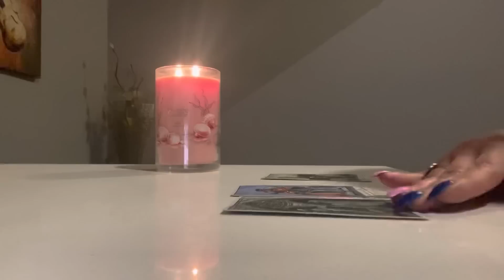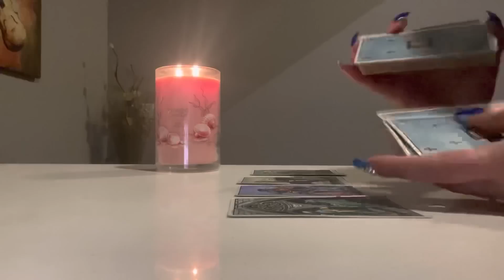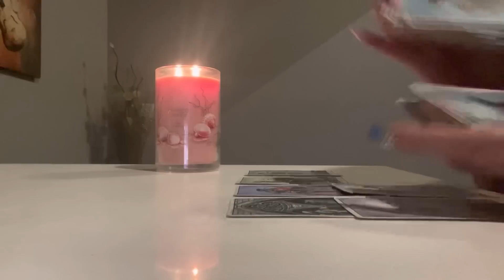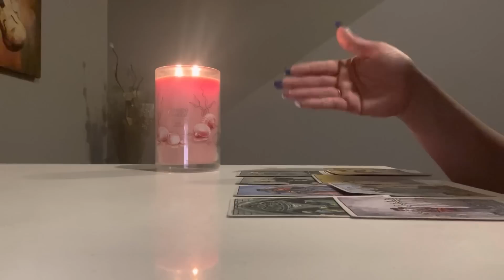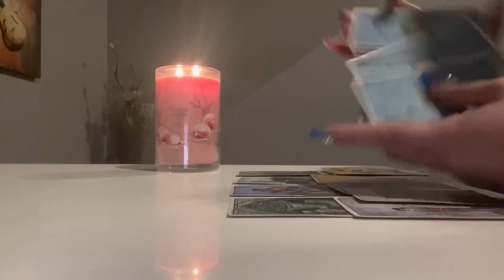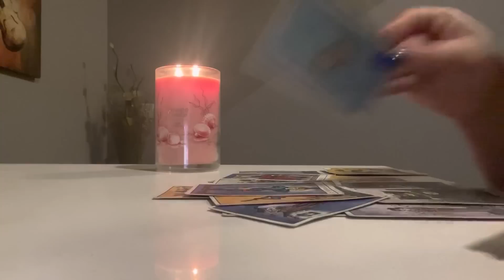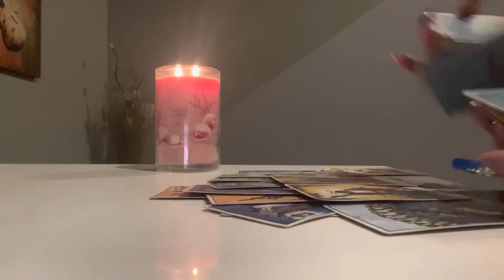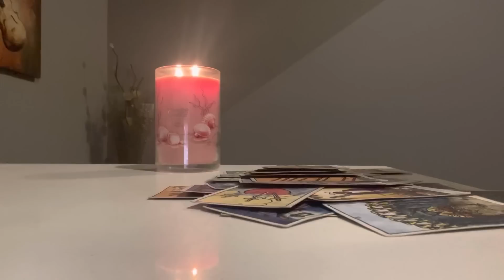♉️ | TAURUS - THIS PERSON IS COMING TOWARDS YOU WITH A LOT OF BAGGAGE